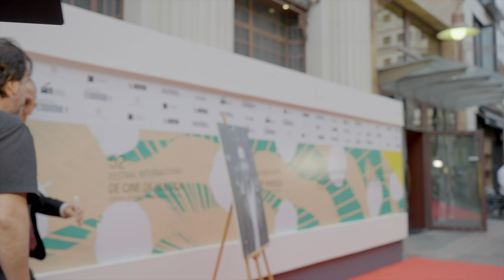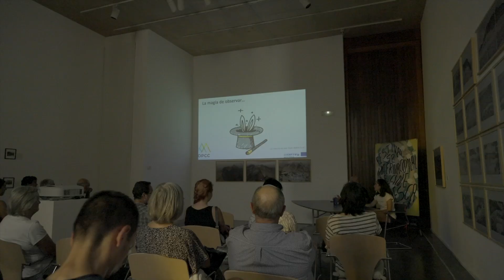52HIFF - "Así fue 2024"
Un repaso a la 52º edición del Festival Internacional de Cine de Huesca con más de 9.600 espectadores en los cerca de 50 actos organizados entre el 7 y el 15 de junio de 2024.